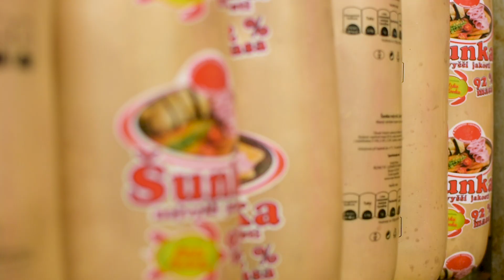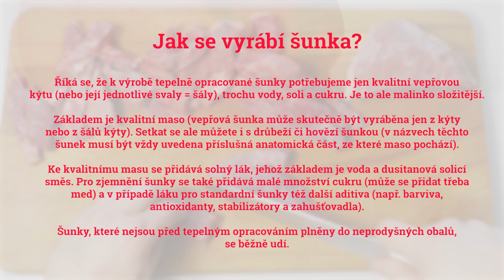Výroba šunky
Říká se, že k výrobě šunky potřebujeme jen kvalitní maso, trochu vody a cukru. Je to ale malinko složitější. Jak to tedy opravdu je, se dozvíte od profíka v našem videu.

Navštivte naši webovou stránku kam přidáváme spoustu užitečného a zajímavého obsahu.